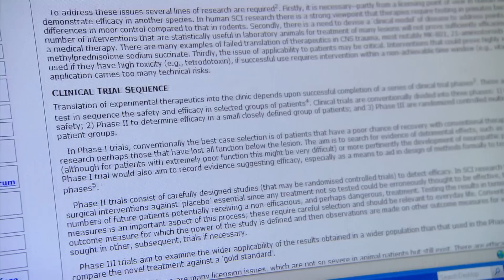Puffer Fish-Eating Dog Gets Poisoned And Battles With Death | Bondi Vet Clips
Little Bella has picked up a deadly puffer fish on the beach and it's shaking uncontrollably! Normally the poison would kill a dog within an hour ❤️